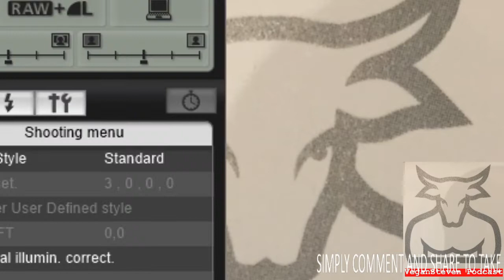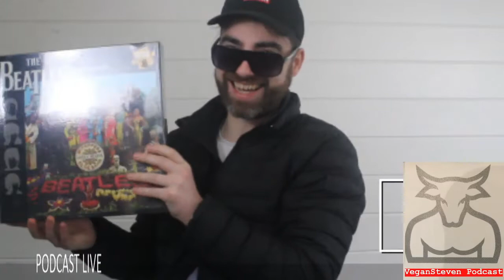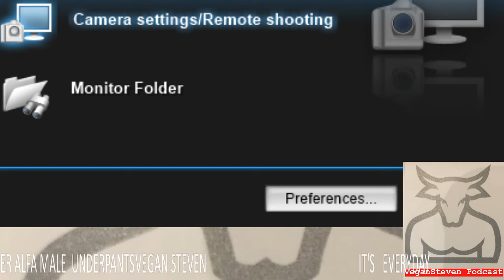VeganSteven podcast - Sexual Energy Manifest Anything You Want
Sexual energy is very energy-rich
From an energetic perspective, if you want more to come into your life, you need more energy to support it. That means, that to manifest we need to be living in what is called an energy-rich state. In an energy-rich state, we have more than enough energy to support our current life. laking. tv
How to Manifest Anything You Want Using Sexual Energy Mar 31, 2019 - Sex energy is one of the more powerful forces we possess as physical manifestations of source energy. How do I know, you ask? medium .com
To manifest through the heart chakra, focus the climax of your sexualenergy toward the center of your chest. Imagine your desires being charged with the energy of your orgasm. Picture the climax shooting through your chest like a blast of light. Focus it out to the universe to attract the love you desire.
Sex magic is any type of sexual activity used in magical, ritualistic or otherwise religious and spiritual pursuits. One practice of sex magic is using sexual arousal or orgasm with visualization of a desired result. Wikipedia
We all know the power of our sexual energy. This energy creates life. Literally, the physical act of sexual union, between man and woman
Sex magic (sometimes spelled sex magick) is any type of sexual activity used in magical, ritualistic or otherwise religious and spiritual pursuits. One practice of sex magic is using sexual arousal or orgasm with visualization of a desired result. A premise posited by sex magicians is the concept that sexual energy is a potent force that can be harnessed to transcend one's normally perceived reality
Paschal Beverly Randolph was an African American medical doctor, occultist, spiritualist, trance medium, and writer
 Ordo Templi Orientis
Ida C. Craddock was a 19th-century American advocate of free speech and women's rights. She wrote extensively on sexuality, leading to her conviction and imprisonment for obscenity. Facing further legal proceedings after her release, she committed suicide.
Aleister Crowley was an English occultist, ceremonial magician, poet, painter, novelist, and mountaineer. He founded the religion of Thelema, identifying himself as the prophet entrusted with guiding humanity into the Æon of Horus in the early 20th century.
Grigori Yefimovich Rasputin was a Russian mystic and self-proclaimed holy man who befriended the family of Tsar Nicholas II, the last monarch of Russia, and gained considerable influence in late imperial Russia.